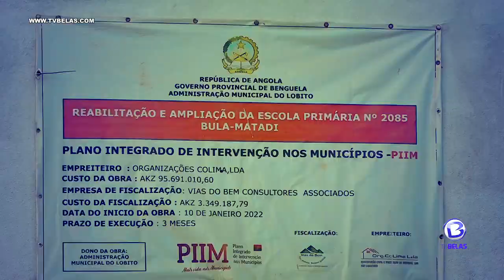MUNÍCIPES AGASTADOS COM A SITUAÇÃO CRÍTICA DA CIDADE DO LOBITO